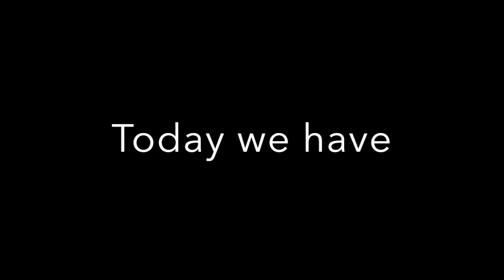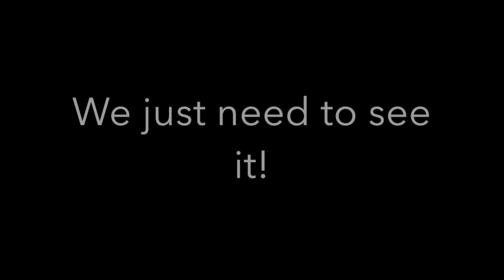UFO Spotted in restricted area! + 100 Subscriber Thank You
A UFO has been spotted in a restricted area!  The UFO Slowly moves into the distance and then splits into 3 parts  all attached to the main part before the footage ends.  I would like to thank all of you for your support on this chanel, thank you.  The truth is out there!